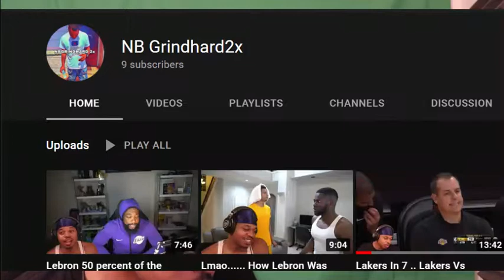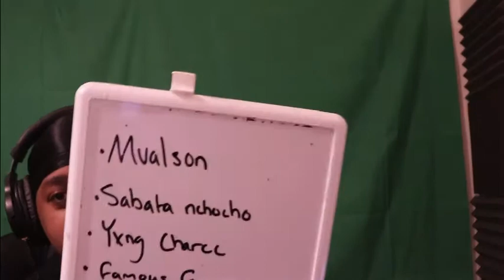I Pulled UP On Nick Briz (reaction )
Look Up My Music @ NB GrindHard